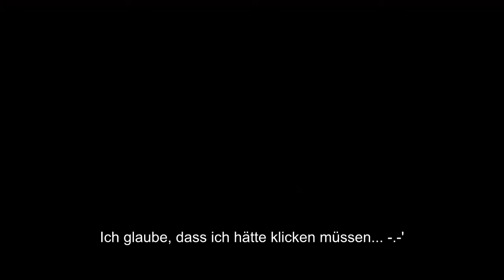McPvP HungerGames #10 MLG Hermit w/ loocars, felixmaster13[HD]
★Öffnen für mehr Info's!★

►TexturePack?
Rinranchero texturepack
►Server IP?
►Musik?
- KstBeats (Creative Commons)
- MachinimaSounds
- NoCopyRightDubstep (Kanal:robTorturewright)
► Sub to be a BOSS!